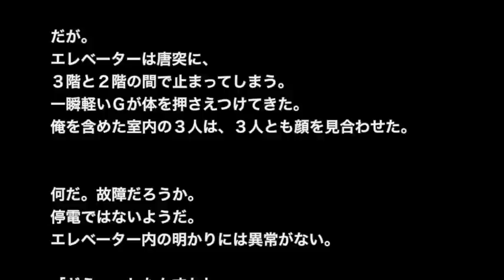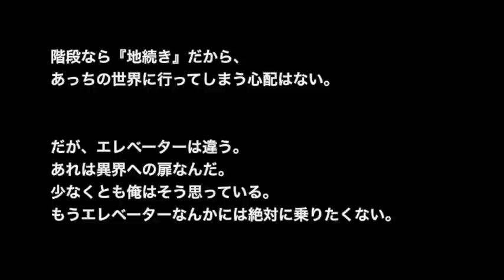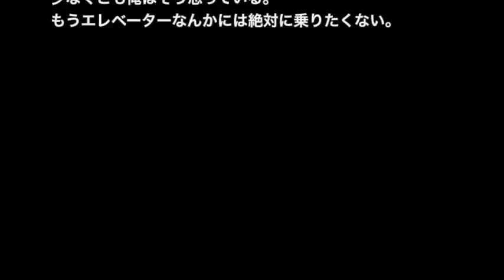【奇妙体験・恐怖体験】【洒落にならないほど怖い話】「エレベーターは異界への扉」２ちゃんねる 怖い話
☆お勧め動画☆

※電車・見えてますよね？系※【本当にあった怖い話３６９】「笑ってました」２ちゃん 洒落にならないほど怖い話を集めてみない？

【奇妙体験・恐怖体験】【洒落にならないほど怖い話】「中毒性のあるヤバいやつ」２ちゃん 本当にあった怖い話

【奇妙体験・恐怖体験】【洒落にならないほど怖い話】「モゾモゾ動く影」２ちゃん 本当にあった怖い話

【奇妙体験・恐怖体験】【洒落にならないほど怖い話】「廃道を抜けたら・・・」２ちゃん 本当にあった怖い話

【土着信仰系】【洒落にならないほど怖い話】「やまけらし様」２ちゃん 本当にあった怖い話